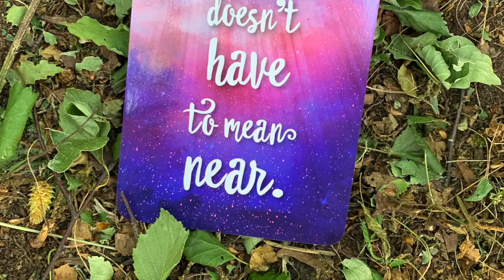For the Beauty of the Earth (John Rutter) (Singing the Faith 102 / StF 102)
Performed by Equinox (Frodsham, Cheshire) and Friends